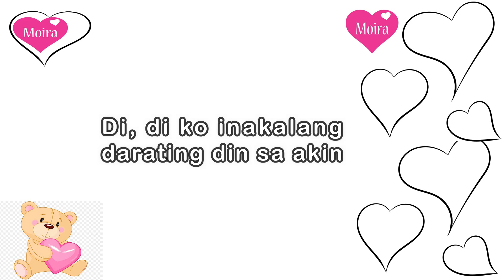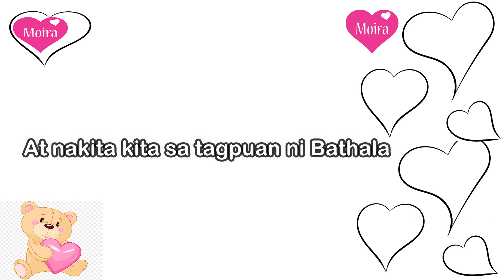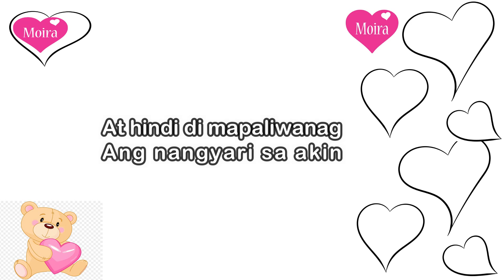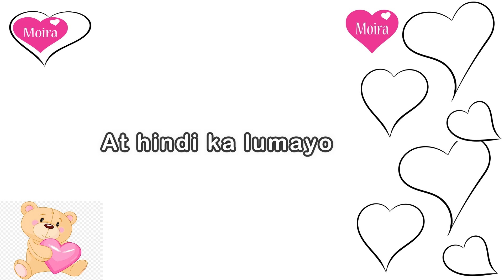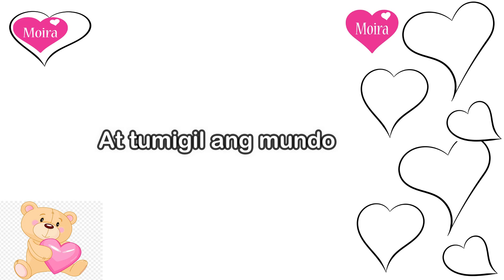Tagpuan - Moira Dela Torre (with Lyrics)